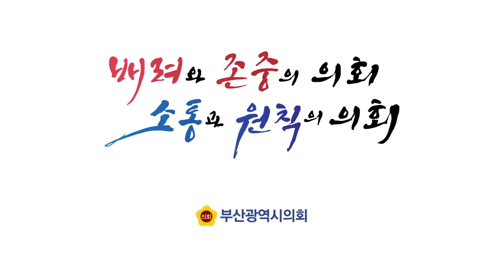제310회 정례회 with 부산시의회